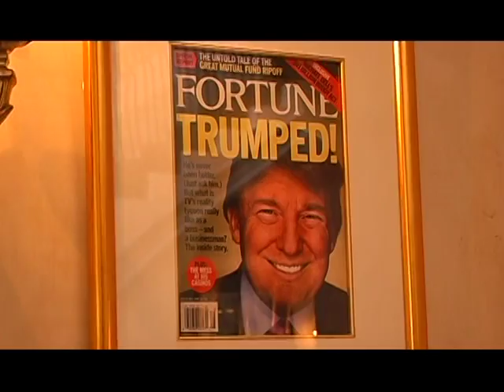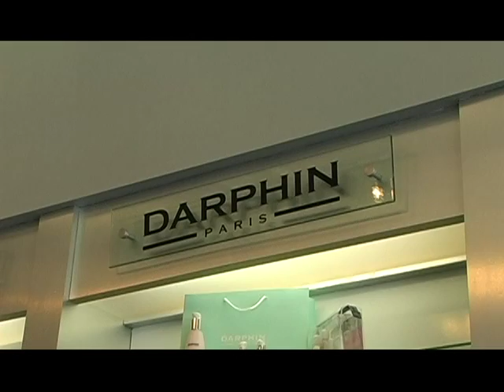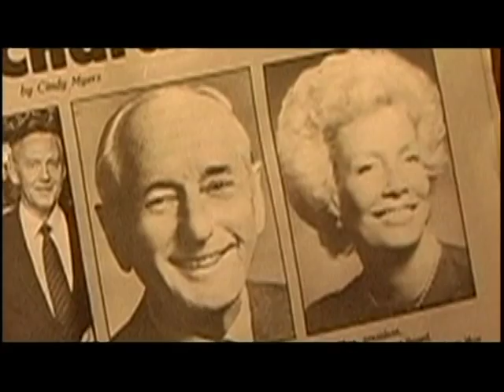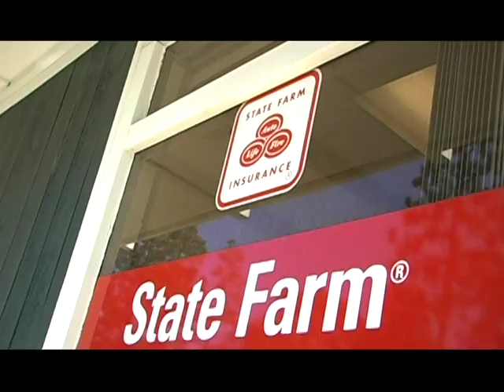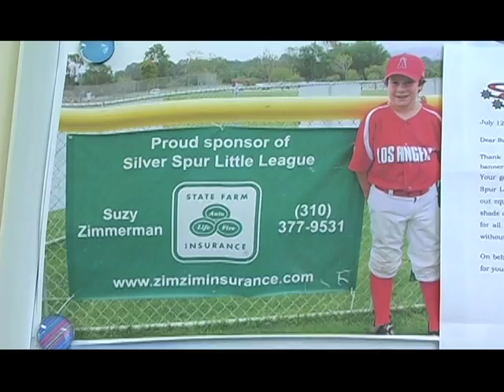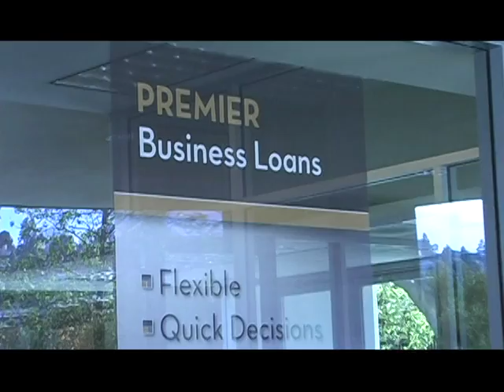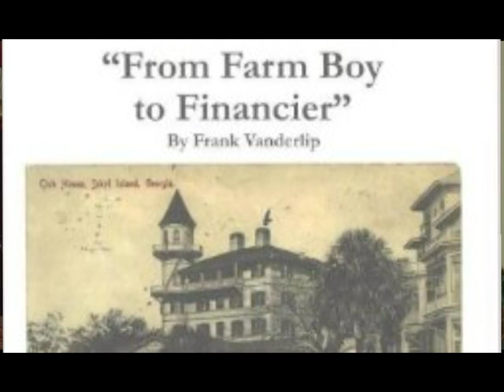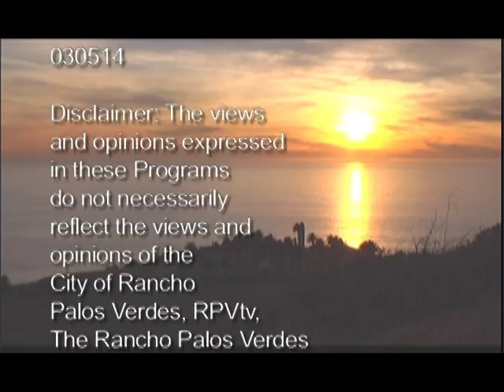SALUTE TO BUSINESS 2014 PROMO